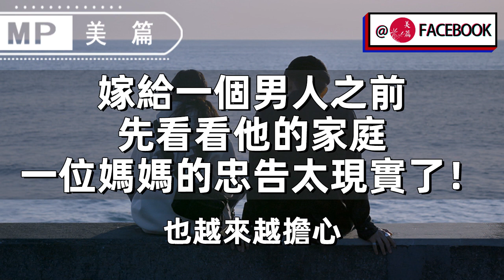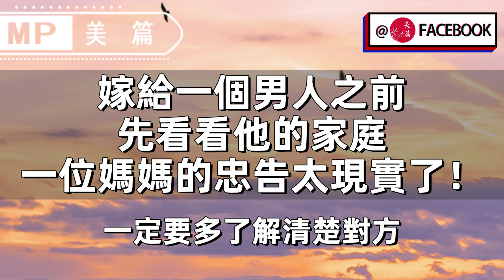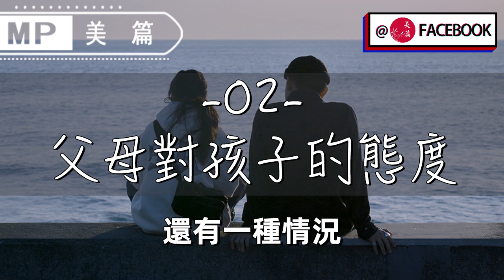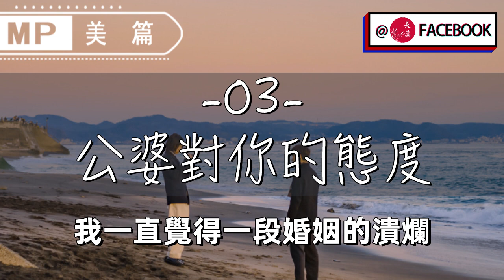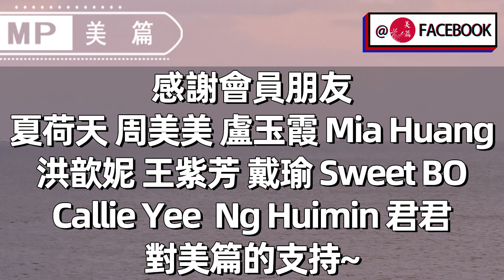美篇：“嫁給他前，先去他家看看好嗎？”一位媽媽給女兒的忠告，引無數人深思